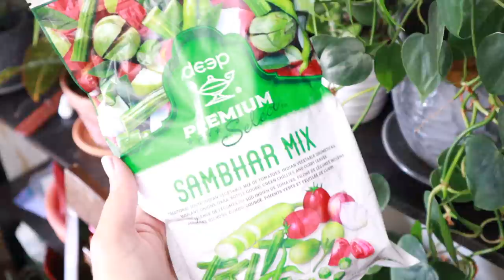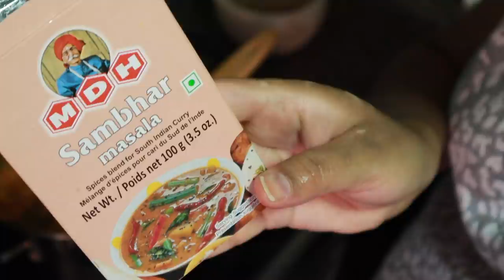Cook With Me South Indian Dinner Dosa Night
SIMOR SINGH

Music by Chandler Juliet - Way Too Young to Feel This Old

1. How old is Himmat?

2.  Hubby’s Profession?

3. Where am I from?

4. Where am I from Punjab?

5. Where am I working?

7. Our Religions

LOVE ...